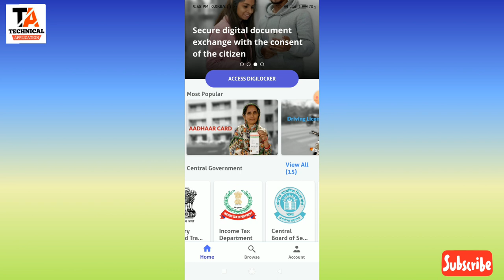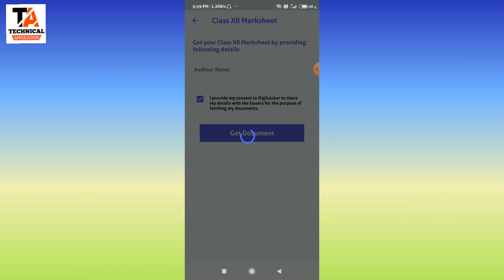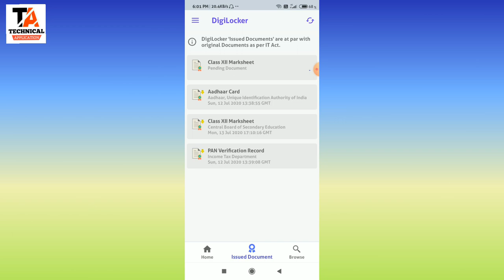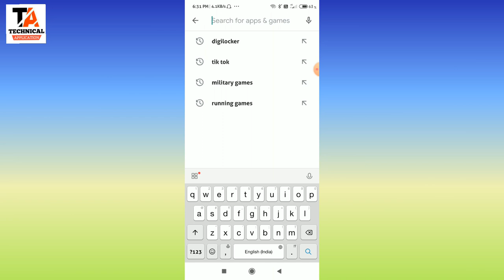Cbse result || cbse ka result kaise nikale || problem solve || download pdf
Hello dosto kaise ho aap sabhi asha karta ho ache hoge to dosto agar aap ka bhi result nahi nikal raha hai to is video ko dekh kar nikalne sikhe or result ka pdf download karna seekhe

Cbse result || cbse ke website kyu nahi khul rahi hai | problem solve || sab pass hai || Cbse update=

MY TRIPOD=
MY CAMERA=
MY LAPTOP=
MY LIGHT=